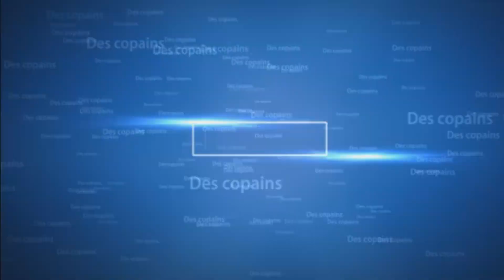Arène détente PVP #2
pour les pros du fight pour les boss du PvP Nous somme royalement désolé pour les autres bienvenu pour notre suicide